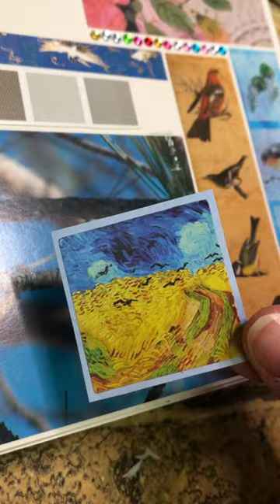Grid Journal! Birds 🦚❤️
Bird themed Grid Journal! 🦜🦚❤️💙

Art Journal with me!

I love to do art stuff & art things…sometimes other stuff too!!

Please don’t hesitate to comment on anything, as I enjoy all of the feedback.

Come do art stuff with me!

⭐️ ASMR Videos: Art Journaling, Creative Journaling, Junk Journaling, Bullet Journaling, Mini Journal, Mini 3-Ring Binders, Scrapbooking, Arts & Crafts, Journaling Supplies - Stationery, Stickers, Washi Tape, Vintage.

Morgan xox │ @Morgan's Art & Stuff  ⭐️